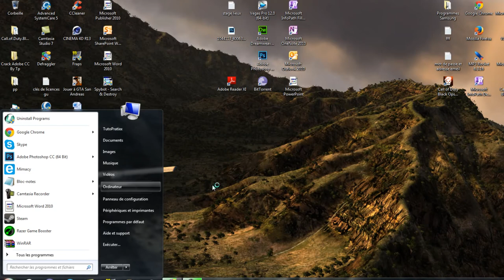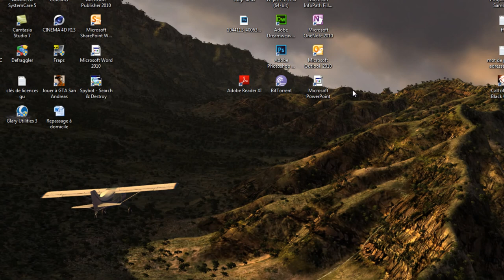Accélérer les performances du disque dur | Tuto Windows seven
Salut, dans cette vidéo sur Windows 7 je vous apprend à comment améliorer les performances de votre disque dur.

À plus tard pour une prochaine vidéo!